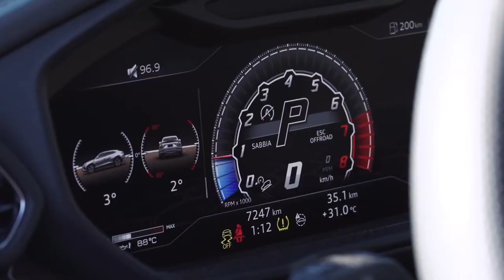NEW ARABIC BASS BOOSTED CAR MUSIC#ROLLSROYCE#LAMBORGHINI